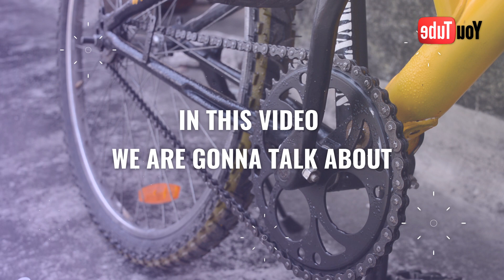SPEED UP your CYCLE CHAIN | FIX LOOSE OR TIGHT CYCLE CHAIN | MAKE YOUR CYCLE FASTER#cycle#chain#fast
HELLO VIEWERS , SO IN THIS VIDEO I HAVE TALKED ABOUT CYCLE CHAINS , AND HOW TO MAKE THEM PERFECT OR BETTER , AND HOW TO GET RID OF SLOW RIDING BECAUSE OF TIGHT CHAIN AND HOW TO SMOOTHEN UP YOUR CHAIN , IF YOU WANT TO SEE MORE CONTENT LIKE THIS THEM COMMENT DOWN BELOW, COMMENT DOWN TO KNOW MORE , .SO WATCH THE FULL VEDEO TO KNOW MORE , FOR ANY PROBLEM , COMMENT DOWN , AND COMMENT DOWN IF YOU HAVE ANY QUESTION , AND COMMENT BELOW IF YOU LIKE THE VIDEO AND DONT FORGET TO HIT THE LIKE BUTTON IF YOU LIKE THE VIDEO AND DONT FORGET TO SUBSCRIBE TO MY CHANNEL , AND CLICK ON THE BELL ICON TO GET EARLY NOTIFICATIONS WHEN EVER I POST A VIDEO , I ALWAYS TRY TO MAKE DIFFERENT AND UNIQUE VIDEOS WHICH WOULD BE DIFFERENT FROM OTHER VIDEOS ON YOUTUBE , SO KEEP LOVING , KEEP SUPPORTING , THIS IS YOUR BOY LONE RIDER S .THANKS FOR WATCHING